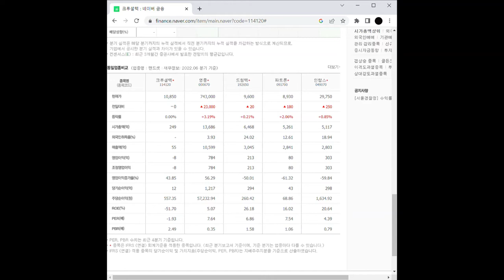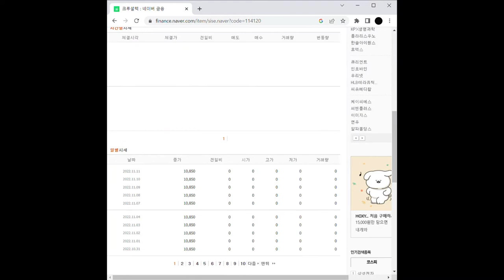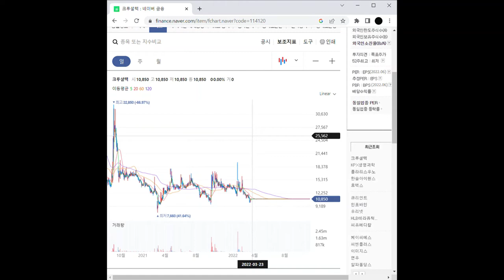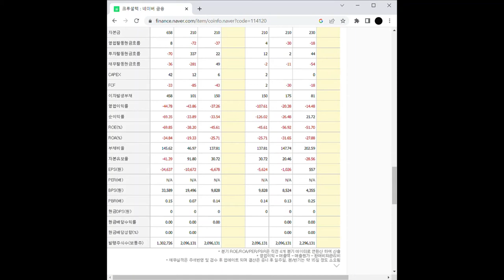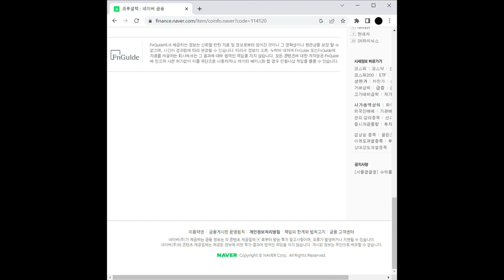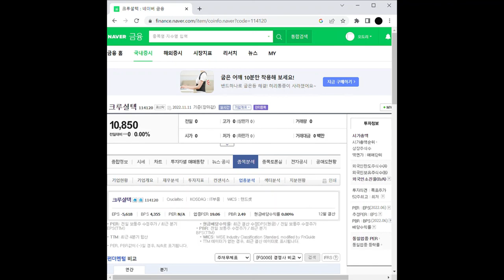스마트폰 관련주 크루셜텍 주가 전망 및 차트 분석